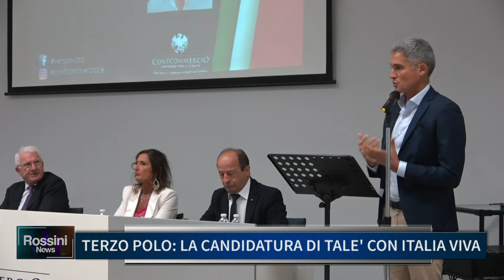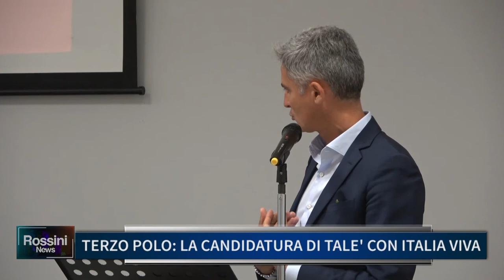TERZO POLO, LA CANDIDATURA DI TALE' CON ITALIA VIVA